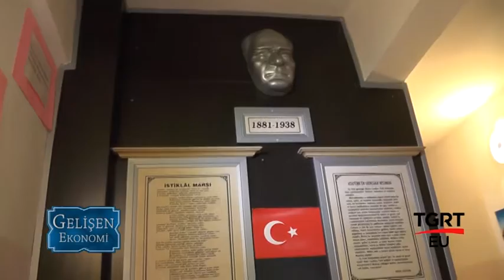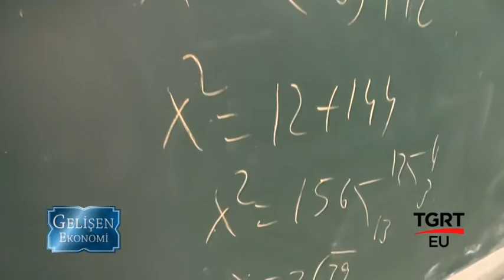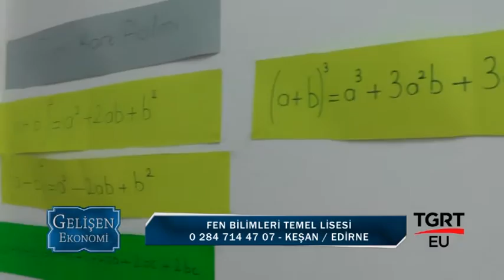FEN BİLİMLERİ TEMEL LİSESİ